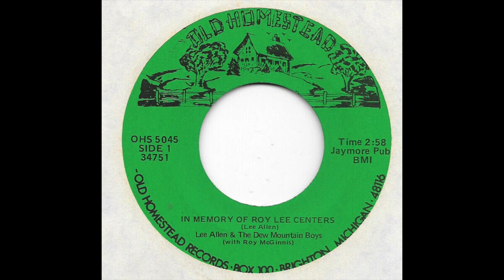Lee Allen & The Dew Mountain Boys (with Roy McGinnis) - In Memory Of Roy Lee Centers - 1975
Old Homestead OHS 5045. Flip side is “Bo Weevil.” Features Lee Allen, Roy McGinnis, Ron Thomason and unknown. Song composed by Lee Allen.